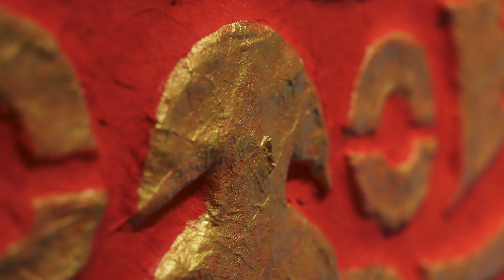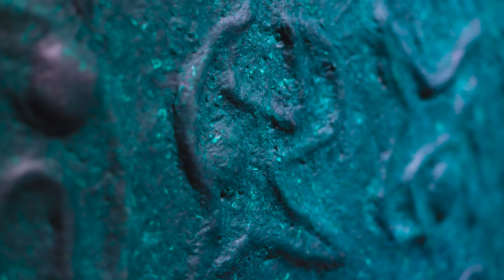김용달展(갤러리 아트톡)_20240420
//작가 인터뷰//
이전 전시에서는 '도깨비 전시' 또는 '도깨비 잔치'라는 용어를 주로 사용했지만, 이번 전시에서는 '도깨비'라는 용어를 제외하고 '지킴이'라는 용어를 사용했습니다. '지킴이'는 우리를 지켜주는 존재를 의미하며, 이번 전시는 이전과는 다르게 일부 작품에서 반구 형태로 제작하여 복판에 볼록하게 튀어나오도록 했습니다.

작품을 제작한 목적은 이전과는 다르게 입체적인 형태를 채택함으로써 발산되는 기(氣)의 효과를 극대화하기 위함입니다. 평면적인 작품은 주로 기가 평행하게 발산되었지만, 이번에는 복판에 반구 형태로 작품을 구성하여 기가 전방향으로 방출되도록 하였습니다. 이로써 작품을 방에 하나 두면 그 방 전체에 기가 발산되는 효과를 얻을 수 있었습니다.

따라서 이번 전시회는 이전과는 다르게 작품명에서 '도깨비'라는 용어를 배제하고, 평면적인 구조에서 벗어나 반입체적인 형태로 표현된 작품들을 선보였습니다.//김용달//